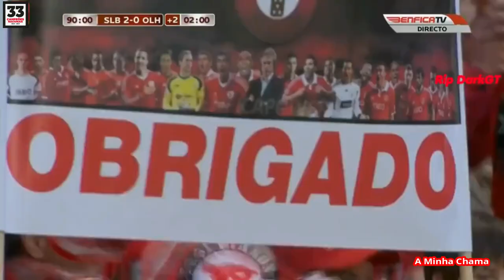Benfica 2 Olhanese 0, o 33º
O começo de uma caminhada de 4 épocas consecutivas... Um começo que abanou com a partida de dois imortais: Eusébio e Mário Coluna...

Não foi assim há muito tempo por isso a história ainda está fresca: Na época de 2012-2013, o Benfica poderia ter feito um feito histórico (ter conquistado o Campeonato, a Taça de Portugal e a Liga Europa) mas acabou de mãos vazias com um final de época tumultuoso (Oscar Cardozo a peitar o treinador JJ, que não esteve lá muito bem a orientar a equipa...).

Para esta época, o presidente do Benfica decidiu renovar o contrato com o treinador, decidiu manter praticamente o mesmo grupo de trabalho (se bem que vendeu Matic a meio da época), e com isso quase fez um póquer... Só a Liga Europa se perdeu, de resto tudo foi conquistado excepto a Super Taça (Campeonato, Taça de Portugal e Taça da Liga).

O Benfica tinha de facto um grande grupo de trabalho onde destaco... Bem, há que destacar muitos mesmo porque era um excelente grupo que, se fosse possível ao clube manter, teria dado muito que falar nos anos que se seguiram (até porque Jonas chegaria na época seguinte). Alguns nomes a recordar para sempre: Oblak*, Maxi, Luisão, Garay*, Siqueira*, Matic/Fejsa, Rúben Amorim, Gaitan, Salvio, Enzo, André Gomes*, Markovic*, Lima, Rodrigo* e Cardozo*.

*: Saíram no final dessa época...

Para quem gosta de ler, podem aceder ao artigo que foi escrito época no blogue.

Espero que gostem desta recordação. Sigam a página (divulguem-na!), de modo a que ela tenha chama para continuar.

Imagens: BTV.

Nota: Na quinta-feira seguinte, o Benfica começou a discutir com a Juventus a passagem à final da Liga Europa...